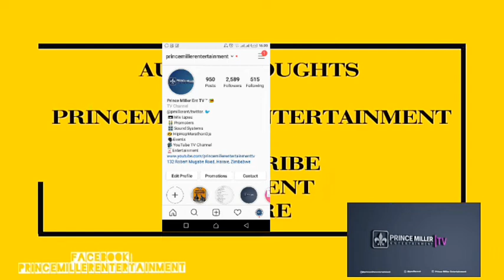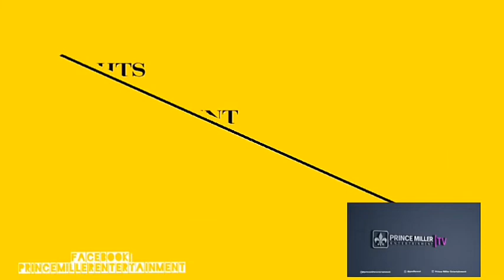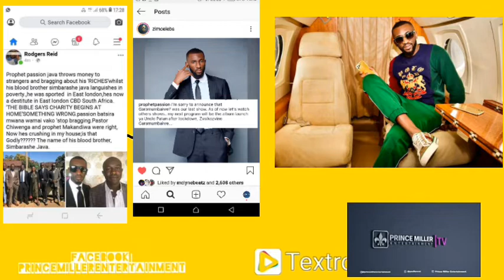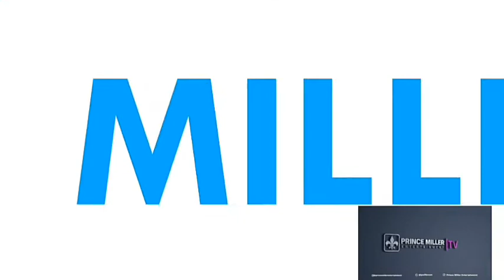WHAT IF PASSION & SIMBA JAVA USING US ? | AUDIO THOUGHTS EP89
Audio Thoughts With Prince I talk of Prophet Passion Java popularity and some of the odd thing he does which doesnt goes in line with what he preaches or Gods line of work .I gave my thoughts on the recent spark with his own brother that it maybe a publicity stunt & I also questions his actions towards Christianity how over the years mens of cloth have been using the religion to do there bad deeds .